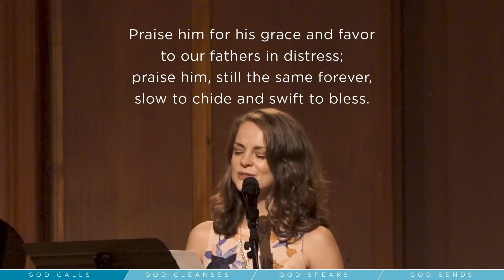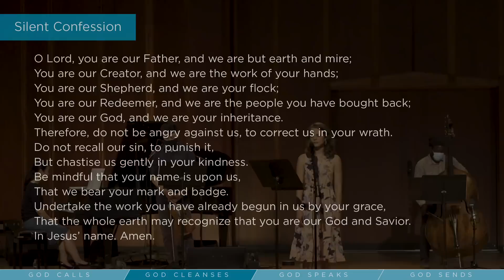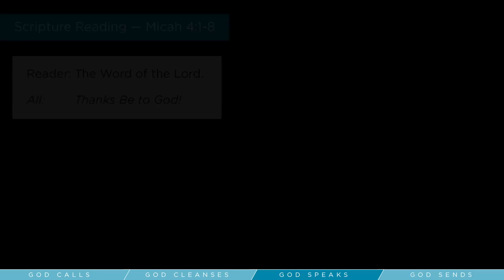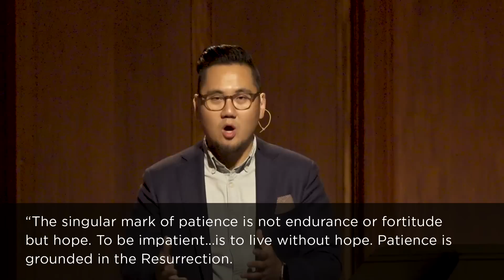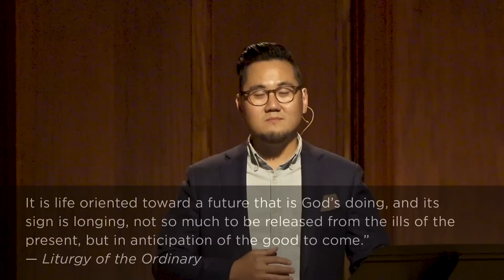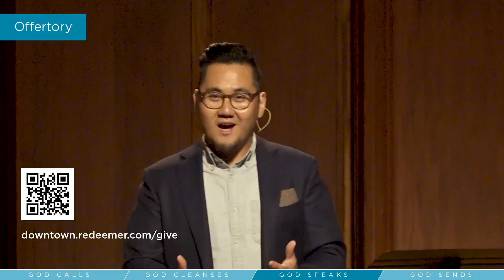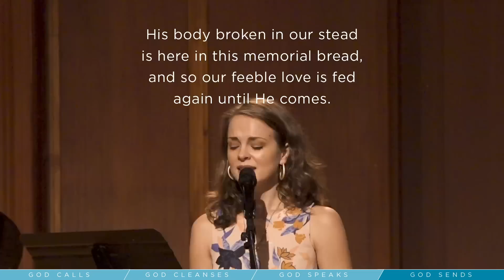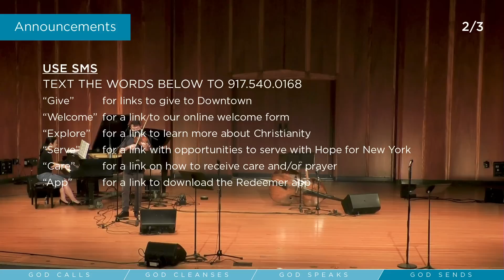Walking in the Name of the Lord, Our God: The Mountain of the Lord — Redeemer Downtown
This is Redeemer Downtown's September 13, 2020, online worship service. We have many opportunities to gather and pray online throughout the week and would love to have you join. or our online calendar to see our online events.